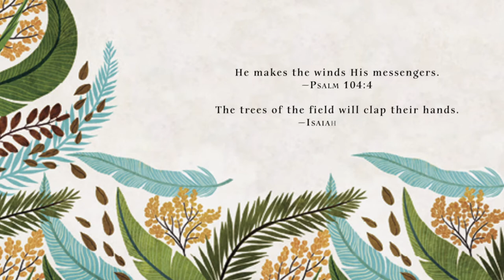Book Trailer: Bare Tree and Little Wind—A Story for Holy Week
A lyrical, captivating retelling of the Palm Sunday and Easter story from National Book Award nominee Mitali Perkins, author of Rickshaw Girl, that is sure to become a beloved tradition for families of faith.

Little Wind and the trees of Jerusalem can’t wait for Real King to visit. But Little Wind is puzzled when the king doesn’t look how he expected. His wise friend Bare Tree helps him learn that sometimes strength is found in sacrifice, and new life can spring up even when all hope seems lost.

This story stands apart for its imagination, endearing characters, and how it weaves Old Testament imagery into Holy Week and the promise of Jesus’s triumphant return. While the youngest readers will connect to the curious Little Wind, older children and parents will appreciate the layers of meaning and Scriptural references in the story, making it a book families can enjoy together year after year.